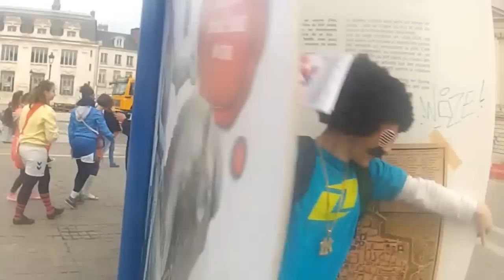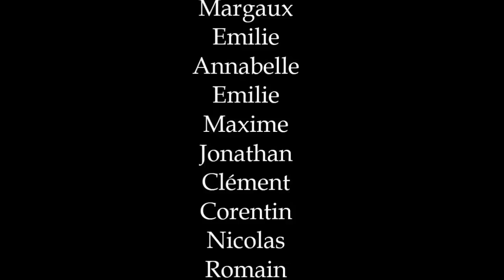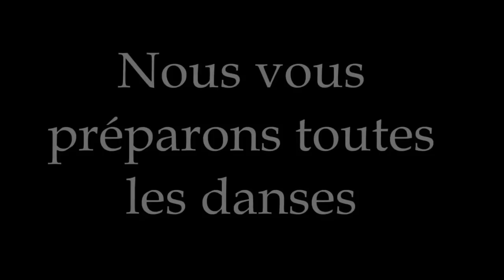Les MESC dans Orléans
Pour la promotion de notre événement : Challenge 12h de danse pour le Téléthon qui aura lieu le Samedi 8 Décembre 2012 au W City Club d'Orléans, les étudiants du Master 2 MESC (Marketing de l'Evénementiel Sportive et Culturel) se sont mobilisés dans les rues d'Orléans afin de communiquer sur le challenge :)